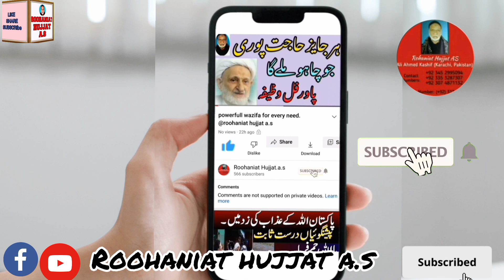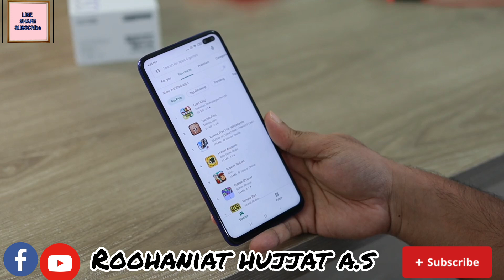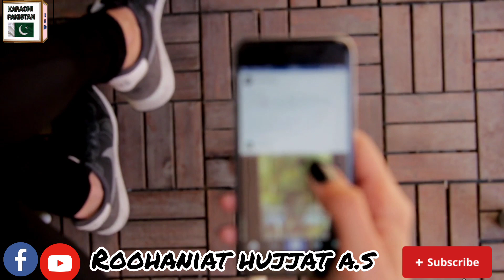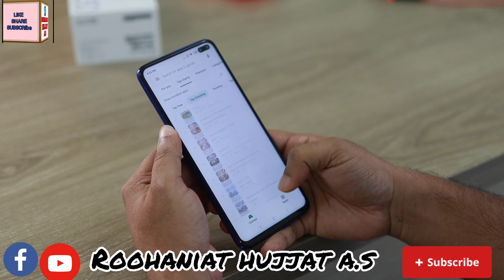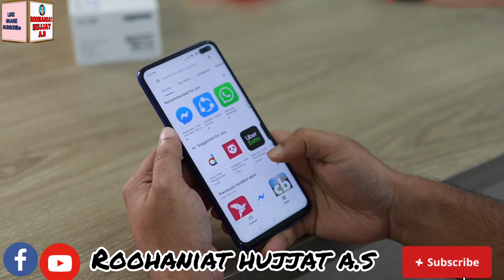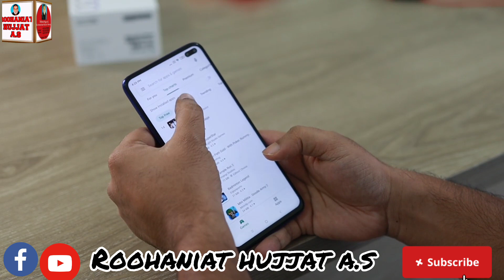online loan via app without any Guarantee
loan with out any Guarantee always become any fraud . be aware.